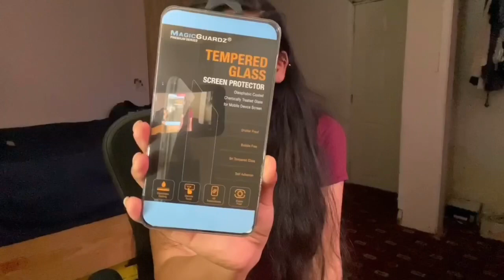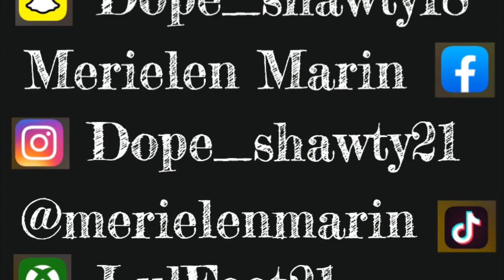Shopping Spree Vlog 😛 | Merielen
Hellur! It’s Me, Back With It With Another Video 😄 Another Vlog Of Me Spending My Money Away. I Hope Ya’ll Enjoy! Questions, opinions, & please no negative comments 👍🏽 Thanks In Advance 😘

🦋 SC: Dope_shawty18
🎮 Gamertag (Xbox): LulFeet21